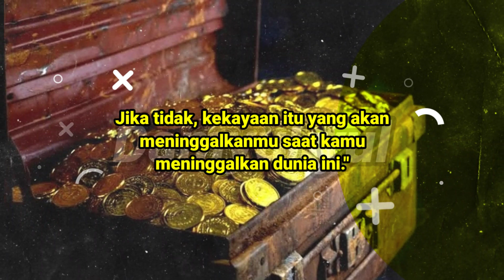belanjakan harta mu dijalan Allah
Sebagai seorang muslim yang beriman, jika memiliki harta yang berlebih, seharusnya digunakan sesuai perintah Allah SWT. Sebab, harta merupakan titipan yang nantinya akan dipertanggungjawabkan kepada Allah SWT.

Misalnya dengan bersedekah, memberikan makanan dan minuman kepada orang yang membutuhkan. Dengan begitu, harta yang kita miliki akan selalu diberkahi oleh Allah SWT. Seperti yang diketahui bahwa harta tidak akan berkurang jika digunakan untuk beramal.